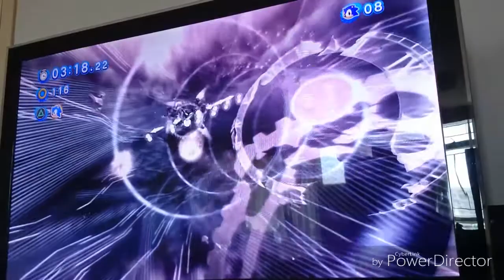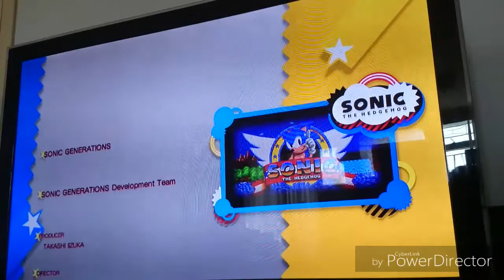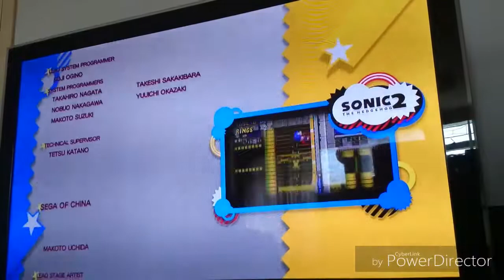Sonic generations (Act2 only) Final Boss:Time Eater